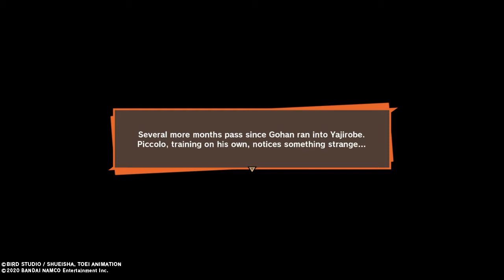DRAGON BALL Z: KAKAROT - Survival 101 part 1 mission (No commentary)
This is part one of this mission due to video stopped recording part 2 will be up shortly after this.